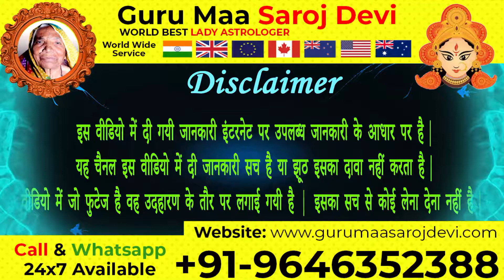औलाद सुख प्राप्ति के उपाय 📞 , Childless Problem Solution, संतान सुख प्राप्ति के 5 अचूक उपाय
निसंतान दम्पती
संतान सुख पाने के लिए वास्तु टिप्स
शत्रु मारण का प्रचंड टोटका
Remedies to get rid of a person
धनवान बनने के उपाय
सुख -समृद्धि के उपाय
धन प्राप्ति के उपाय
औलाद पुत्र प्राप्ति के उपाय
पुत्र प्राप्ति के उपाय
संतान सुख पाने के उपाय
Santan prapti ke upay in hindi
संतान सुख प्राप्ति के अचूक उपाय
संतान प्राप्ति के बेहद आसान उपाय
संतान प्राप्ति के उपाय
संतान सुख प्राप्ति का मंत्र
संतानप्राप्ति
संतानयोग तुला राशि के लिए
संतान सुख के लिए करें यह दिव्य उपाय